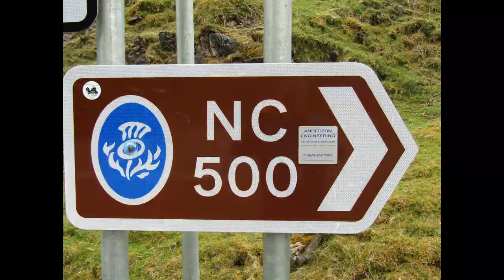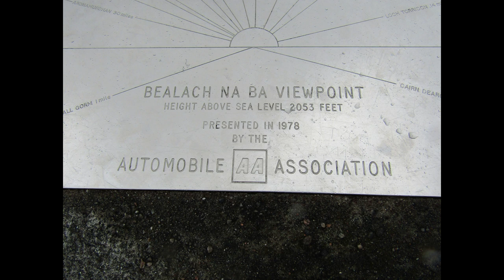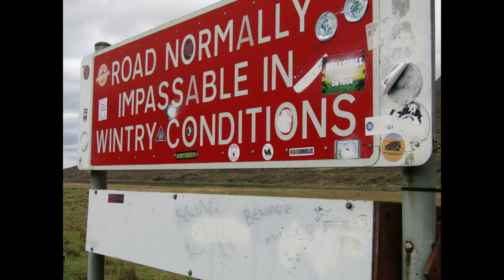NC500 Episode 6, Bealach Na Ba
A longer video driving the famous Bealach Na Ba (the pass of the cattle).
May give some campervan drivers an idea if they can drive it or not.